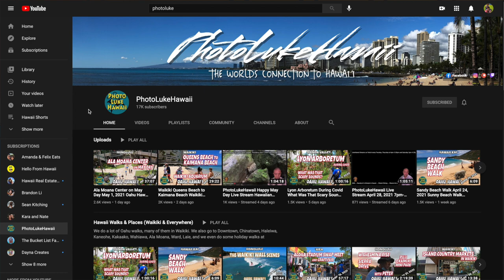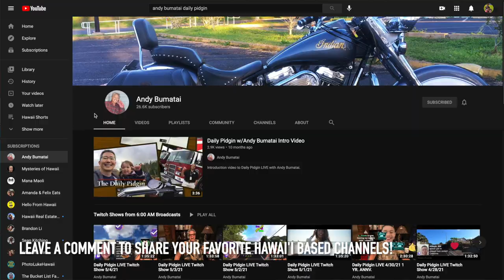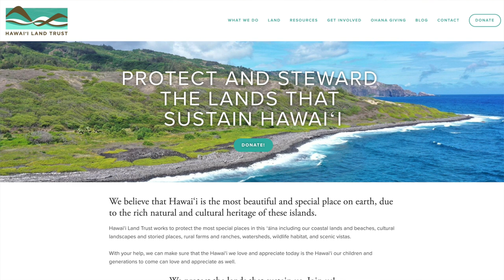Thanks for Trusting Us With Your Hawai'i Vacation | a charity auction as a 25k subscriber thank you!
You put your faith in our travel guides, and we thank you for that! Watching our videos, visiting our website, and trusting our advice on traveling to Hawai’i means the world to us. We do our best to provide honest reviews, thorough travel information, and put ourselves in the shoes of first-time visitors.

The Hawaiian Islands are a beautiful place to live and visit. We are all doing our part to keep them beautiful and help them rejuvenate with sustainable living and travel.

Make a bid on eBay for Jordan’s Wrinkled Pink T-Shirt here (bidding ends on May 16th):

Yes, we know this is ridiculous but your donation is for a good cause! The winning bidder, if they like, can pose with their new wrinkled t-shirt on our community section.

00:00 Intro
00:34 Our favorite Hawai'i YouTube channels
01:17 Hawai'i Land Trust Auction